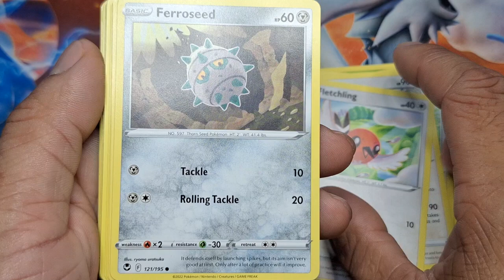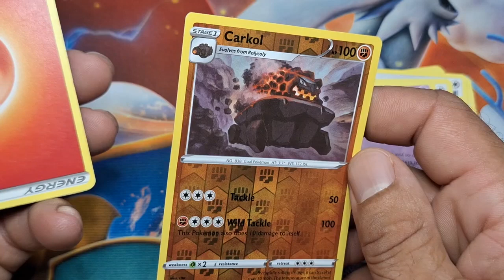Unboxing 40 Pokémon Cards from Mystery Bag 14/17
Join us in this exciting unboxing video as we reveal 40 Pokemon cards from a mystery bag! If you're a Pokemon card collector or just a fan of the franchise, you won't want to miss this. Watch as we uncover rare cards, shiny Pokemon, and maybe even some surprises along the way.